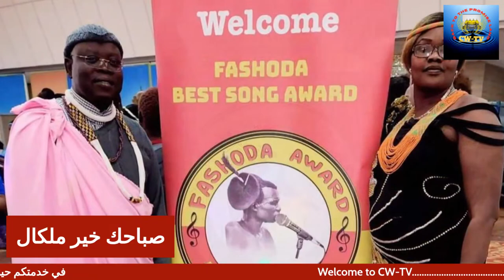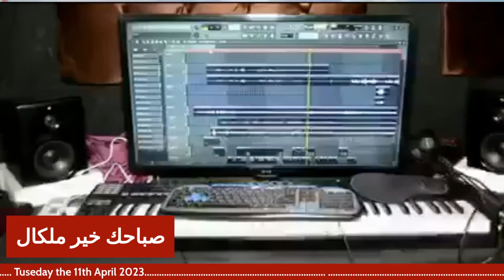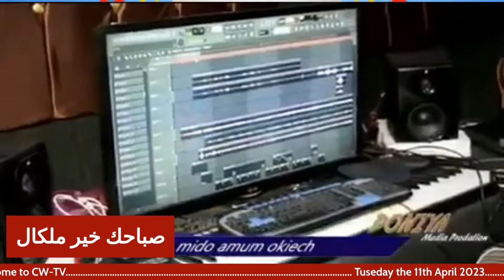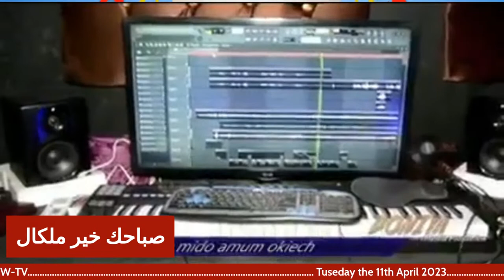Good morning Malakal, Fashoda Best Song Award...... Fefth episode .......Woo re Yook) Songs.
Good morning Malakal, Fashoda Best Song Award. Fefth episode .Woore Yook) Lamentation Songs..

Fashodo best song award,2022
Live on CW-TV
Every Tuesday @
9:00.00 pm Canberra time zone
1.00 pm Egypt, Khartoum .
7:00 am Washington DC … See more